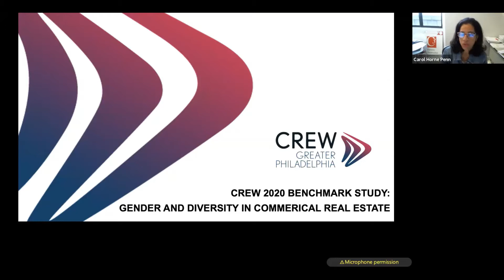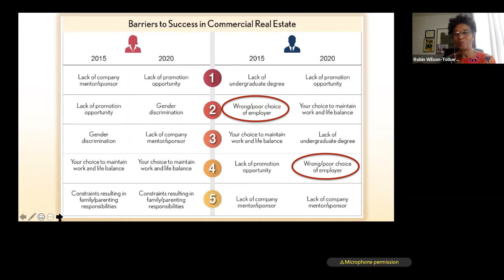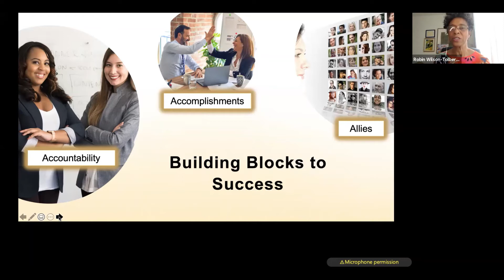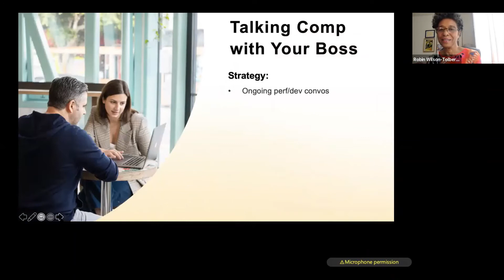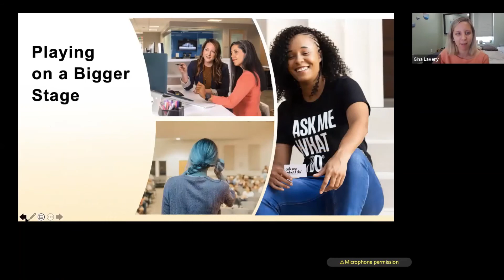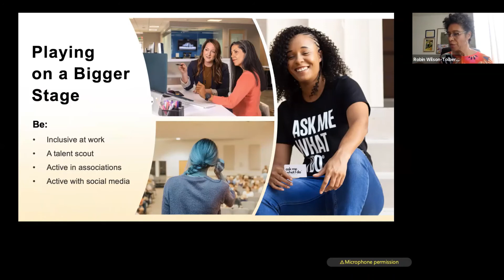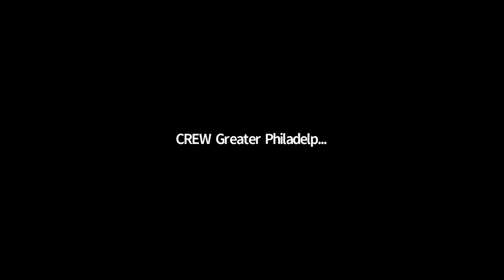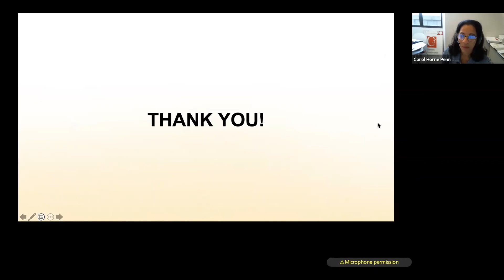CREW 2020 Benchmark Study – Part 2: You’ve Seen the Data, Now What?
Recording from program, dated Tuesday, April 27, 2021

The first webinar in this series reviewed the results of the CREW Network 2020 Benchmark Study: Gender and Diversity in Commercial Real Estate. That session also highlighted actions leaders can take to create equity in the commercial real estate industry.

Part two builds on the data presented and answers the question, “What can I, as an individual employee, do?” This interactive webinar focuses on your personal development and controlling what you can control.

The webinar will cover the following:
 - Self-advocacy: How to become your own advocate, bring others along with you, and address any limiting beliefs or behaviors that may get in your way.
 - Talking comp with your boss: How to lay the groundwork for a constructive compensation conversation with your leader.
 - Playing on a bigger stage: Actions you can take to increase representation and help create a more inclusive workplace.

Presenters:
Robin Wilson-Tolbert, CPC, ACC, ELI-MP - RWT Coaching, LLC
Gina Lavery, Senior Vice President and Principal - ESI Econsult Solutions Inc.

*In lieu of a fee for this program we are asking everyone to make a donation to CREW Network Foundation. The Foundation supports Industry Research (including this white paper and program), College Scholarships, CREW Careers, and UCREW. We thank everyone for their support.